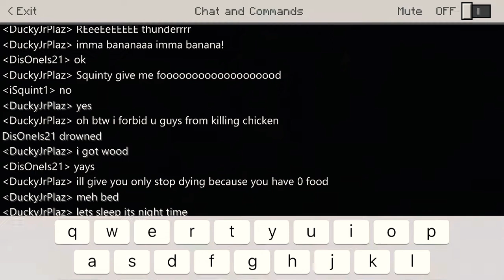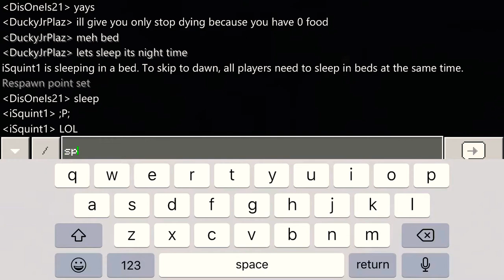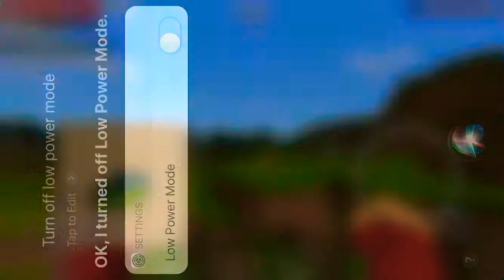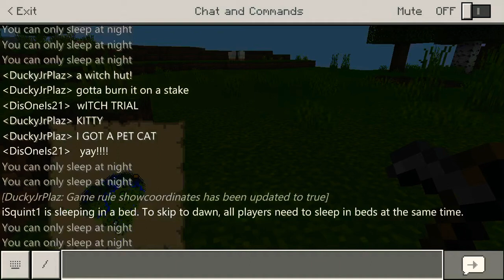Caveman Mansion!! VivesCraft Ep2 (Minecraft)